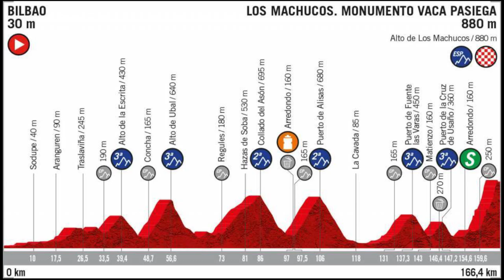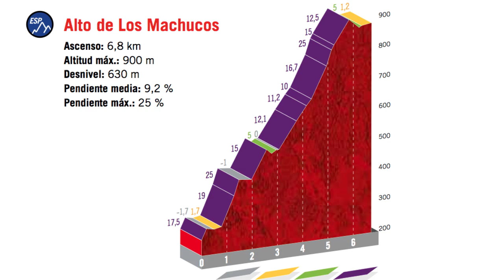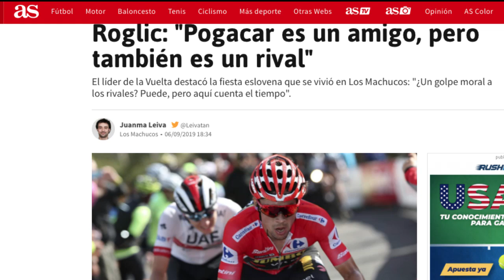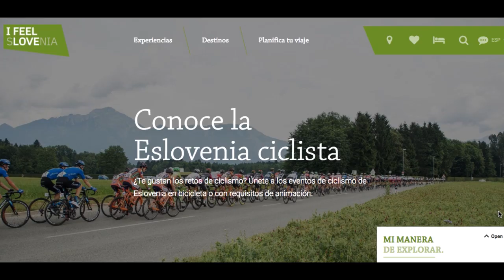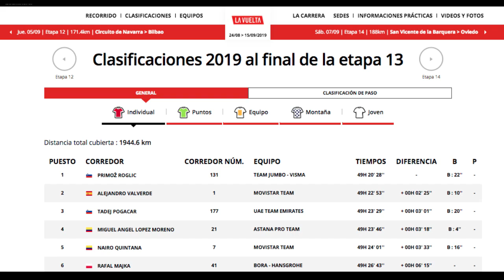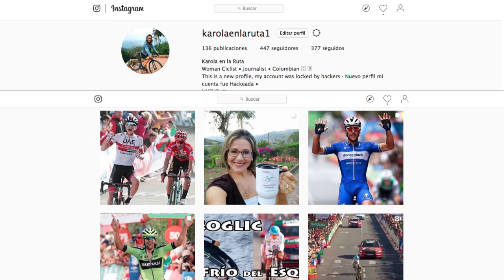Duelo entre Colombianos y Eslovenos: Etapa 13 - Vuelta España 2019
Conozca todos los detalles de lo ocurrido en la Etapa 13, una verdadera tortura con el Ascenso a LosMachucos Premio de Categoría Especial y qué tiene Eslovenia que en los últimos años ha dado tan buenos ciclistas ?

Gracias por Acompañarme SeguimosEnlaRuta VueltaEspaña · Correo electrónico para adquirir las jarras térmicas e inscribirse en la salida a rodar con Karola el próximo 29 de septiembre